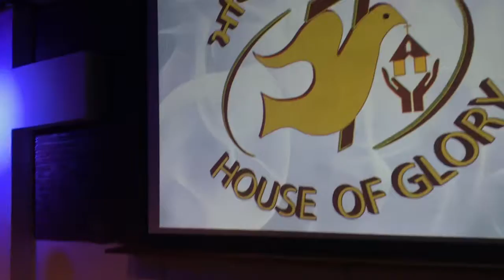Servant - The Lord wants !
Pr Diego Pereira- HGPC, Nicosia, Cyprus✝️